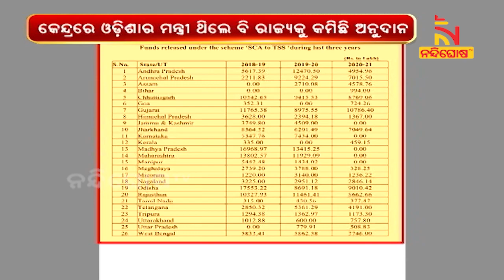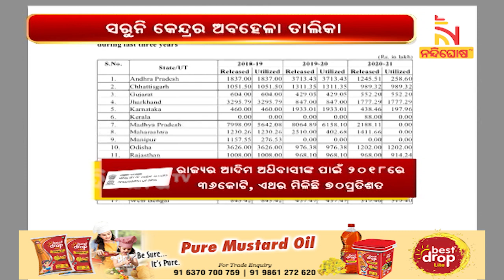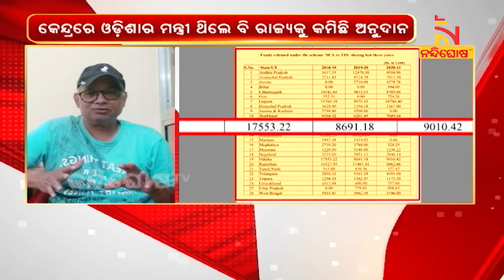ଆଦିବାସୀଙ୍କ ପାଇଁ କମୁଛି କେନ୍ଦ୍ରୀୟ ଅନୁଦାନ । NandighoshaTV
ପ୍ରାକୃତିକ ବିପର୍ଯ୍ୟୟ, ମନରେଗା, ଆବାସ ପରେ ଏବେ ରାଜ୍ୟର ଅନୁସୂଚିତ ଜନଜାତି ବର୍ଗଙ୍କୁ ଅବହେଳା । ବର୍ଷ ପରେ ବର୍ଷ କମିଚାଲିଛି କେନ୍ଦ୍ରର ଅନୁଦାନ। ଆଦିବାସୀଙ୍କ ପାଇଁ ଉଦ୍ଦିଷ୍ଟ ୪ଟି ଯୋଜନାରେ ନିୟମିତ ଭାବେ ଅନୁଦାନ ହ୍ରାସ ହୋଇଛି । ସଂସଦରେ ଆଦିବାସୀ ବ୍ୟାପାର ମନ୍ତ୍ରୀ ଅର୍ଜ୍ଜୁନ ମୁଣ୍ଡାଙ୍କ ଲିଖିତ ଉତ୍ତରରେ ଏହା ସ୍ପଷ୍ଟ ହୋଇଛି

* DishTV Channel No: 1367
* Airtel Digital TV Channel No: 611
* TATASky Channel No: 1779
* hathw@y Channel No: 731
* Ortel Channel No: 707
* Videocon d2h Channel No: 840
* SITI Channel No: 17 & 458
* GTPL Channel No: 719
* SUN Direct Channel No: 667
* Asianet Channel No: 219